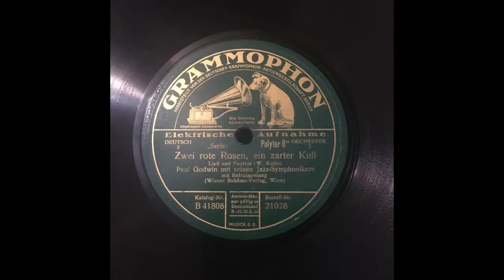Paul Godwin mit seinen Jazz-Symphonikern - Zwei rote rosen, ein zarter kuss (Foxtrot)